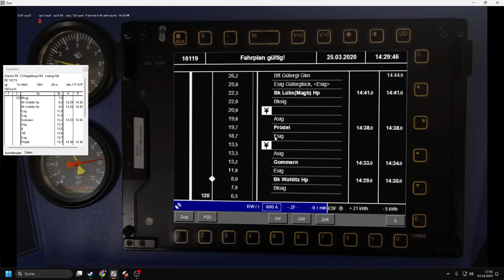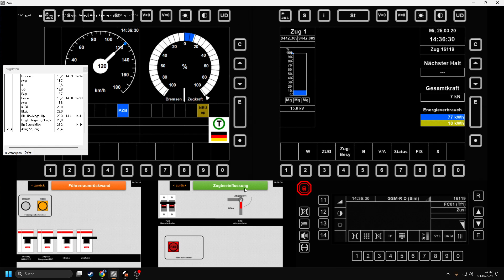Zusi3 RE 16119 RE 13 Magdeburg Hbf Leipzig Hbf BR442 HamsterTalent2 MitZugAnsagen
herzliches Willkommen -Sehr Geehrte Damen und Herren
es gibt neues Video ZUSI 3

RE 16119 RE 13 Magdeburg Hbf - Leipzig Hbf
189 t, 88 m
9442 (Abellio) 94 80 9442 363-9
9843 (Abellio) 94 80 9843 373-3
9443 (Abellio) 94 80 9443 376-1
9443 (Abellio) 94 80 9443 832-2
9442 (Abellio) 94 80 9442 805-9
Timetables\Deutschland\Magdeburg_Dessau\Wahlitz_Gueterglueck_2020_10Uhr-15Uhr\RE16119.trn
Bk Wahlitz Hp 14:27:30 14:27:30 A;
Bk Wahlitz Hp 14:29:35 14:30:00
Gommern 14:33:35 14:34:00
Gommern  14:34:00 G;
Prödel   A;
Prödel 14:38:00 14:38:25
Prödel  14:38:00 F;
Bk Lübs(Magb) Hp 14:40:40 14:41:05
Bft Gütergl Gkn  14:44:00 125;
ZugAnsagen